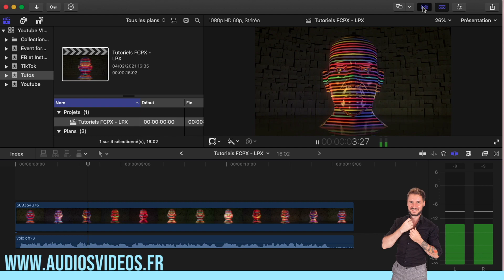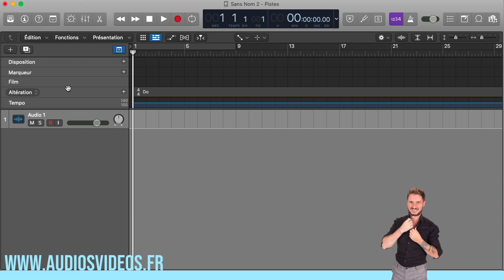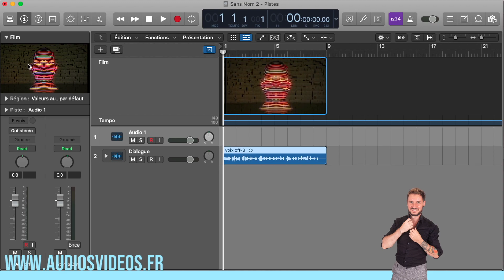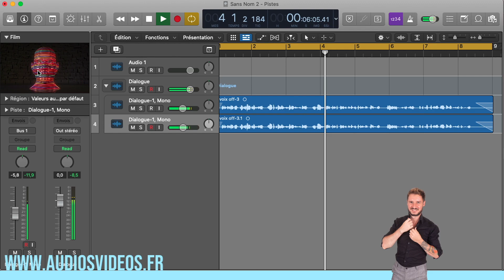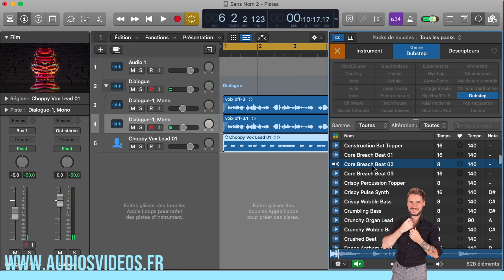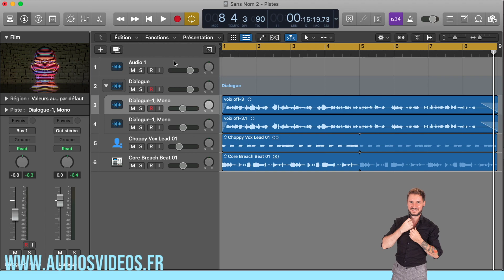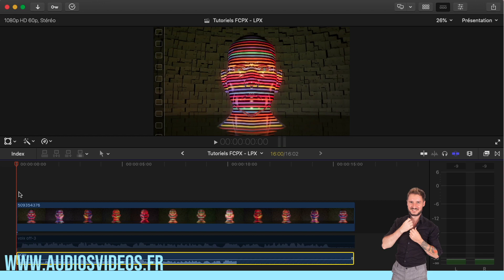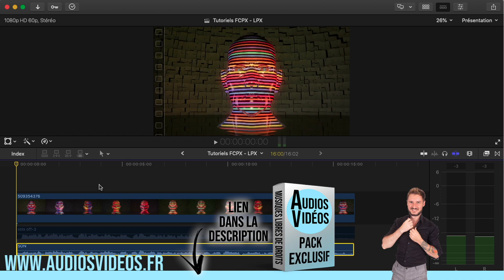Comment faire de la musique pour films sur Logic Pro X ? (De Final Cut Pro X à Logic Pro X)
Comment faire de la musique pour film ?
De Final Cut Pro X à Logic Pro X
Final Cut to Logic Pro

🔵 PROGRAMMES EN LIGNE:

📌 Stratégies Sonores
( 🎁 Je t'offre des astuces de stratégies à mettre en place pour créer ton empire musical )

📌 Démos à Diffusions
( 🎁  GRATUIT: Tu seras inscrit dans un programme qui va te permettre de découvrir mes nombreuses méthodes de composition musicale, de mixage et de mastering grâce à des MASTERCLASS issues de ma propre expérience d'artiste indépendant et de mes sessions de production )

( 🎁  GRATUIT: Tu découvriras en détails le mixage et le mastering d'une session de production Pop/Latin en utilisant uniquement les plugins de Logic Pro X )

📌 Rythmiques Pro X
( 🎁  GRATUIT: Tu auras accès à des tutoriels sur le Q-Sampler de Logic Pro X + le pack de samples: RYTHMIQUES PRO X )

❤️ En investissant sur l'un de ses produits, vous me permettez de pouvoir continuer de vous partager, de vivre et me développer.

✅ Je suis artiste musical indépendant et je partage une nouvelle musique par semaine

Anthony